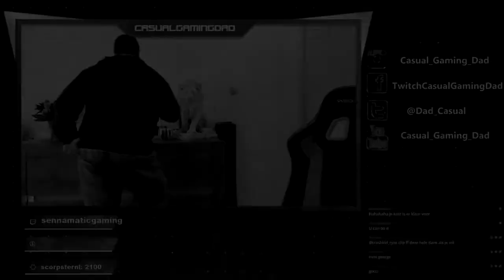Casual Gaming Dad - Tecno (Crossnaders)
The music used in this montage is from the amazing Crossnaders. Make sure to check them out!
This are some amazing highlights that were clipped by the Casuals! If you put them all together like this.. even i look like i know what im doing in this game xD